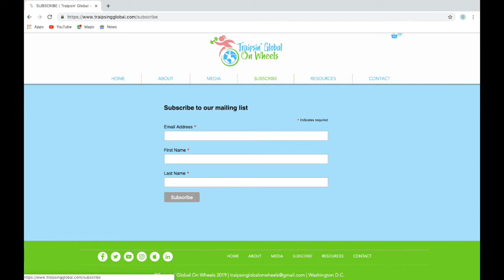TGOW ENVS Podcast #1: Erik Solheim, Executive Director of UN Environment Program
Erik Solheim is a well-known global leader on environment and development as well as an experienced peace negotiator. He served as Norwegian minister of Environment and International Development from 2005 to 2012.

Erik has been chair of the OECD Development Assistance Committee (the main body of world donors) as well as Executive Director of UN Environment. He led the peace efforts in Sri Lanka as the main negotiator of the peace process and played a vital role in peace efforts in Nepal, Myanmar and Sudan.

Currently he is senior adviser at World Resource Institute and Convener of the Global Coalition for Green Belt and Road and serves as the CEO of the Plastic REVolution Foundation. Erik is also adviser to Singapore based April/RGE and co-chair of Tree-lion, an Asian green blockchain company.

Subtitles: Lauren Brown